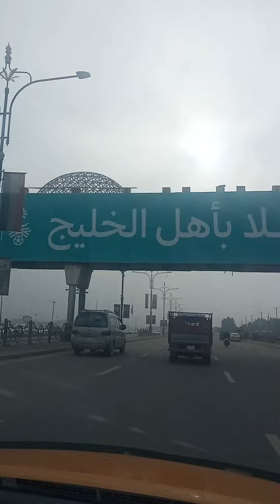هلا بأهل الخليج